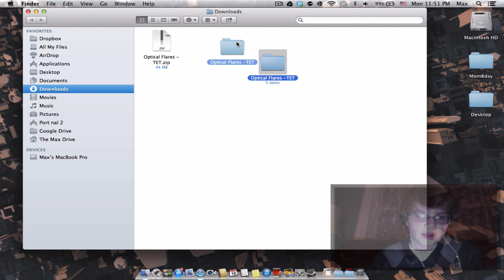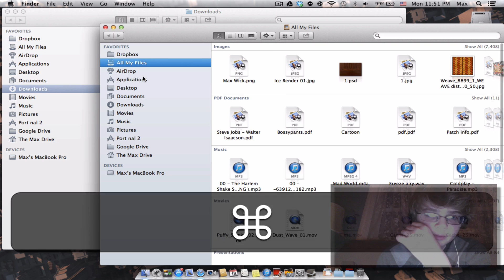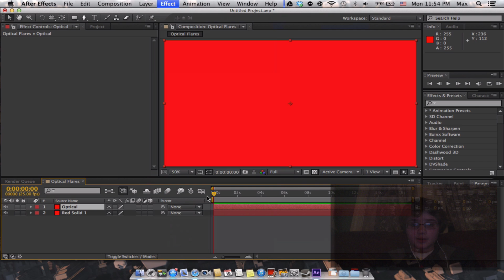Optical Flares Adobe After Effects CS6 Free [MAC]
Get Optical Flares for Adobe After Effects CS6 free